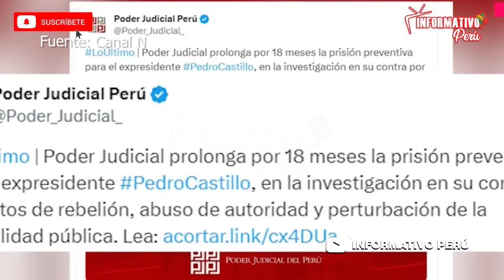¡BRUTAL! VICTOCHO FULMINA A MOCHA GARCIA NARANJO DIRIGENTA DE VERONIKA MENDOZA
Broncaza entre Víctor Andrés García Belaunde y Aida Garcia Naranjo dirigente de nuevo Perú.
Veronika Mendoza